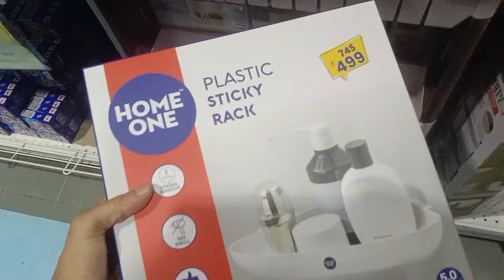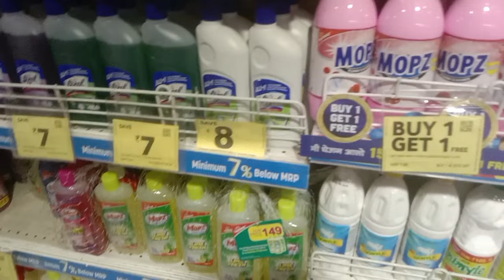Reliance Smart Bazaar Kitchenware & Household Product 80% Off For Summer | smart Bazaar Offers Today